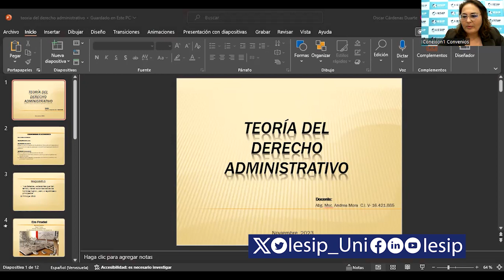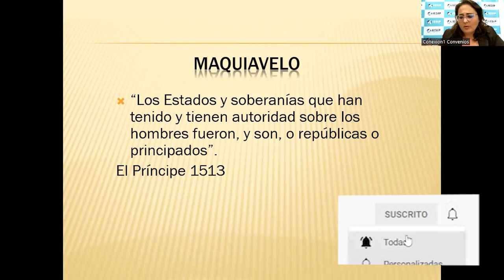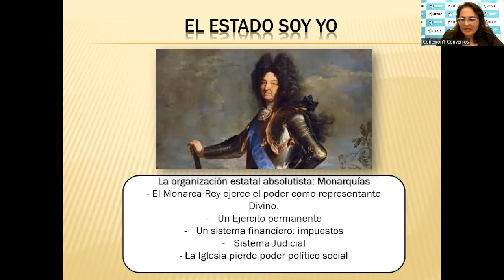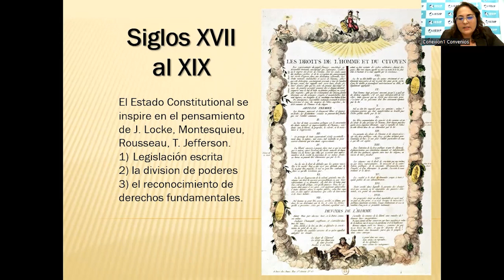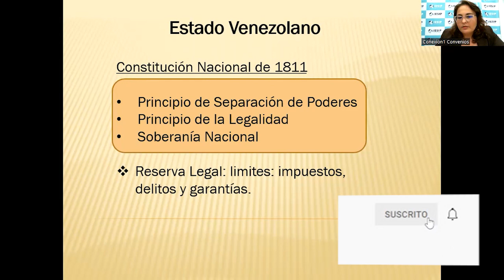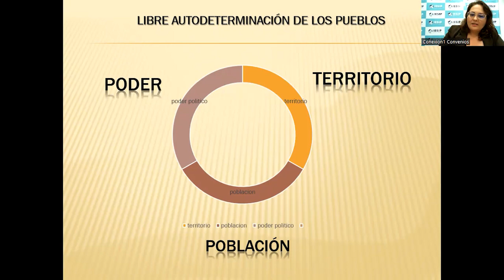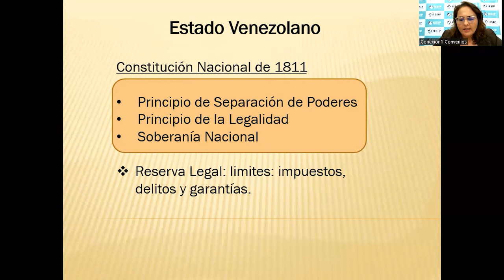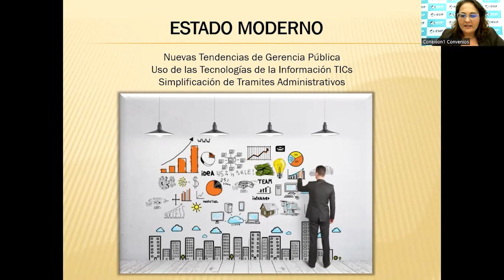|Postgrado| Maestría en Derecho Administrat - Teorías del Derecho Administrativo - Abg. Andrea Mora